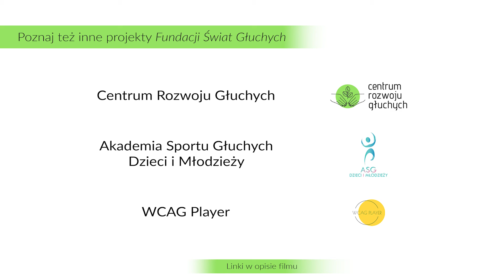Kosmonauta, astronauta czy może jeszcze inaczej? Astronomia ze Światem Głuchych #6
Osoba w kosmosie to „kosmonauta” czy „astronauta”? A może jeszcze inna nazwa? Zapraszamy na szósty odcinek Astronomii ze Światem Głuchych.